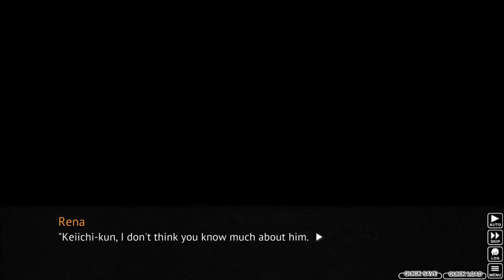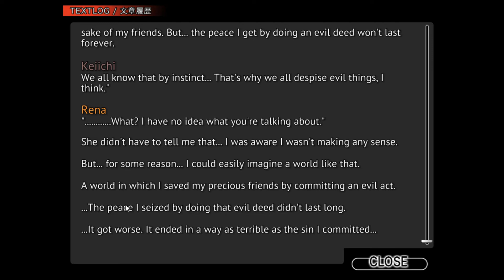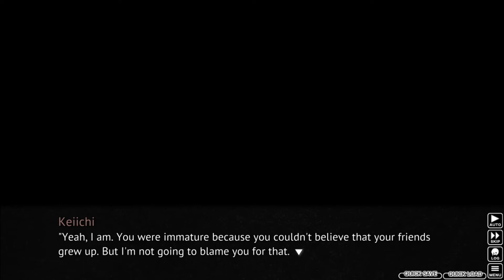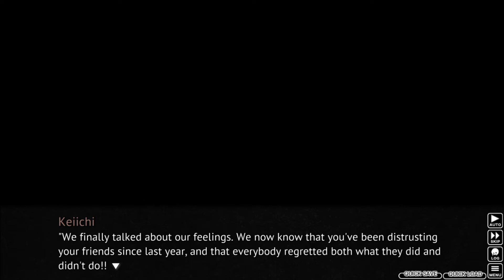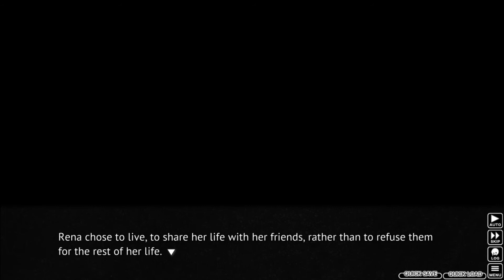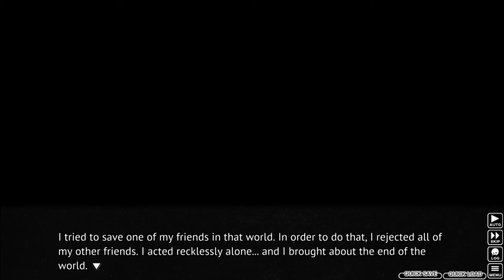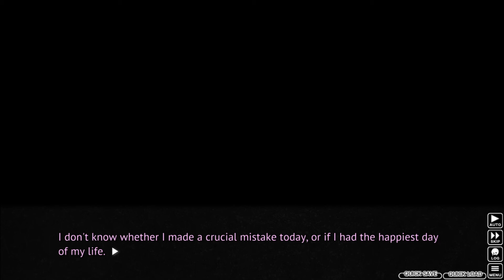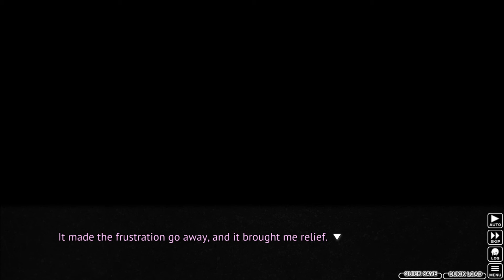Let's Read (Blind) Higurashi - Tsumihoroboshi Hen Part 11: Friends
Hello and welcome to my blind reading of Tsumiboroboshi Hen. There is no schedule currently but when I do upload a video it would be at 12 am or pm EST so check back at those times if you want.